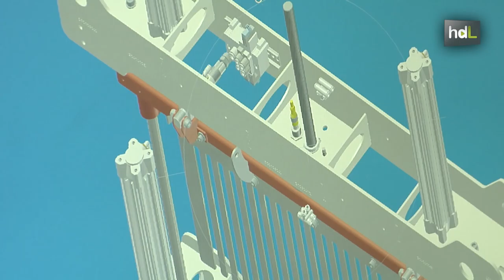HDL Miguel Ángel Sandoval, un diseñador industrial que sueña con la máquina perfecta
“A veces la idea o la solución al problema llega en la ducha o yendo en bici”, dice Miguel Ángel Sandoval. Es el fundador de Obtindu, una compañía con sede en La Algaba, en Sevilla, y dedicada al diseño y construcción de máquinas a medida. Diseñador industrial de formación y tras una vida en el sector, creó su propio proyecto en 2014. Obtindu se ha especializado en maquinaria para la producción de filtros, envases y embalaje.  A partir de las necesidades del cliente, este sevillano construye máquinas exclusivas para conseguir la máxima eficiencia. El objetivo a medio plazo es abrirse paso en el mercado internacional.